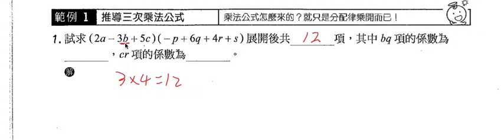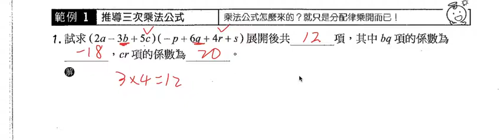範例1(1) 推導三次乘法公式